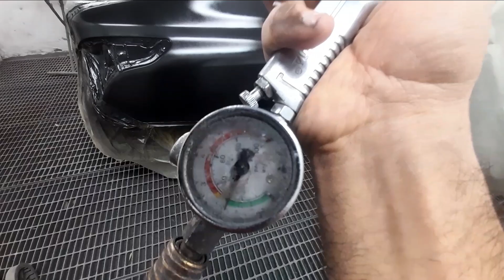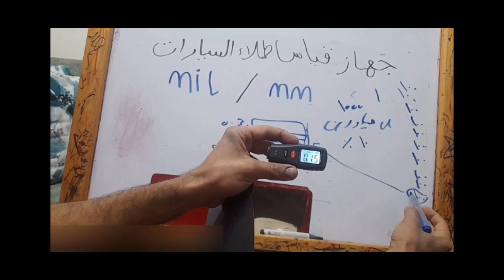car painting gun F75 clearcoat | دهان رفرف لون اسود بمسدس ويجما الصيني